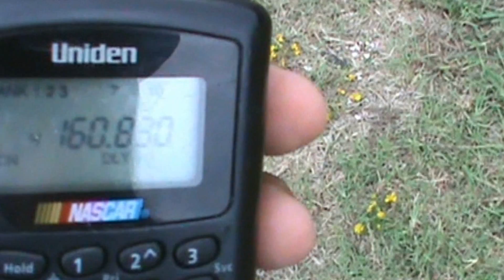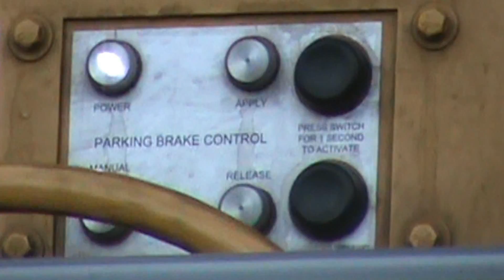Hooking up Train Engines 7499 to 1989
next day they took this engines to porth arthur texas , i will upload the video of the power move of  next day